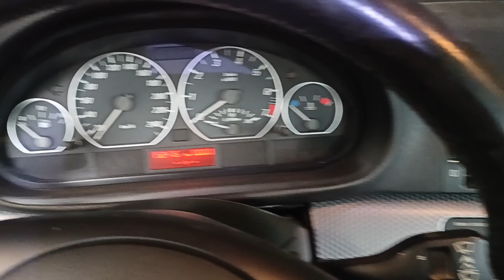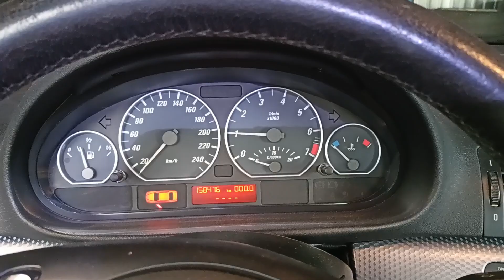BMW E46 nie odpala nie kręci przyczyna rozwiązanie i diagnoza. Kostka ? Rozrusznik ? Styki? Ews ?